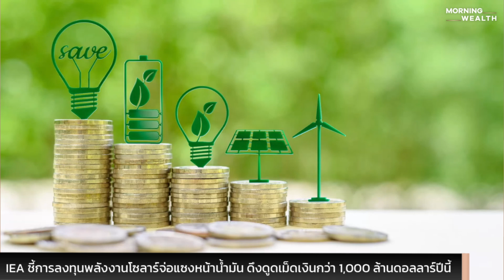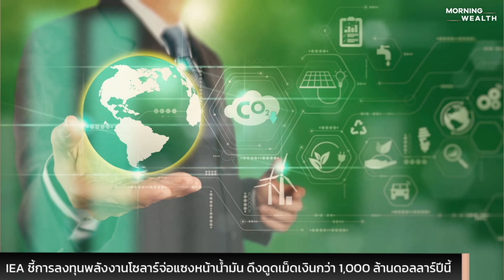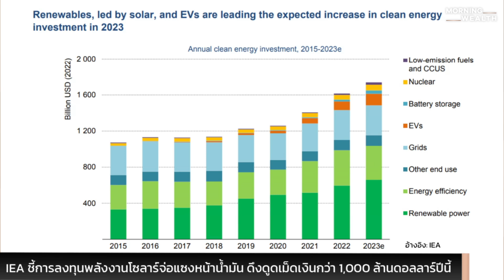IEA ชี้การลงทุนพลังงานโซลาร์จ่อแซงหน้าพลังงานฟอสซิลแล้วในปีนี้ | THE STANDARD WEALTH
สำนักงานพลังงานสากล (IEA) เผยผลการศึกษาล่าสุดพบ ปี 2023 มีการลงทุนด้านพลังงานทั่วโลกคาดว่าจะสูงถึง 2.8 ล้านล้านดอลลาร์ และในจำนวนนี้ประมาณ 1.7 ล้านล้านดอลลาร์ เป็นการลงทุนในเทคโนโลยีพลังงานสะอาด โดยมีแนวโน้มจะลงทุนในพลังงานแสงอาทิตย์เพิ่มขึ้น